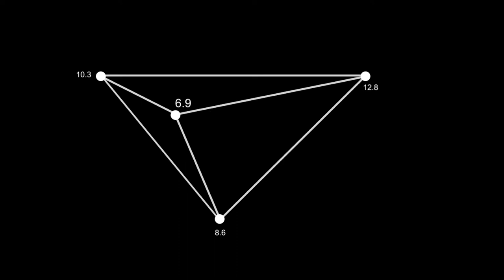Incapacitate a Royal Navy schooner | Assassin's Creed Rogue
Struggled a bit at this lmao